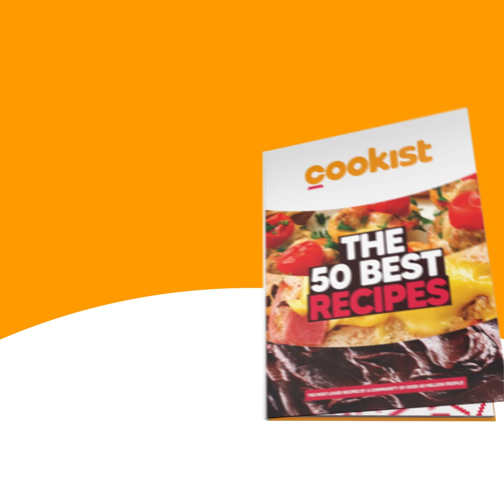Super cookie cake with custard: the fresh and delicious dessert!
INGREDIENTS
4 eggs 150g (3/4 cup) sugar 80g (2/3 cup) corn starch 1 tsp vanilla extract 900ml (3 3/4 cups) milk 150g (4/6 cup) mascarpone cheese Powdered sugar

METHOD

In a pan add eggs, sugar, cornstarch, milk, and vanilla extract. Cook until thickness and add the mascarpone.
Into a mold, layout the cookies top with prepared cream and then top with cookies.
Refrigerate for 4-6 hours.
Sprinkle with powdered sugar.

Cookist's cookbook with our 50 best recipes is finally here!